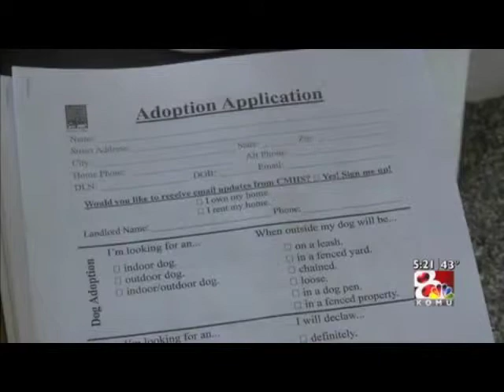Missouri Contemplates Lifting Breed Bans